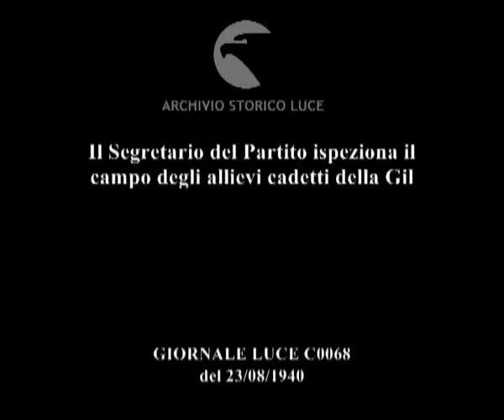Il Segretario del Partito ispeziona il campo degli allievi cadetti della Gil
Descrizione sequenze:giovani a petto nudo schierati in fila, fucili in braccio ; Muti passa in rassegna gli allievi ; gli allievi sfilano con il passo dell'oca ;